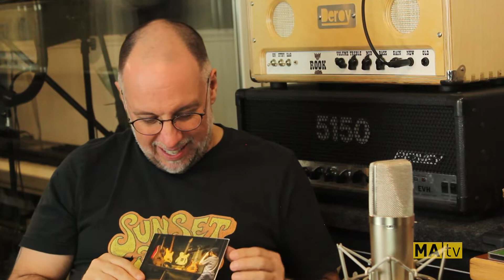Studio Boréal saison 2 épisode 8 Robin Langlois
MATV
Studio Boréal
Robin Langlois